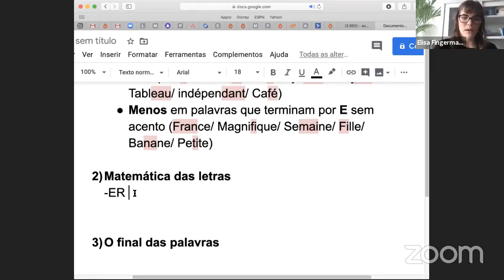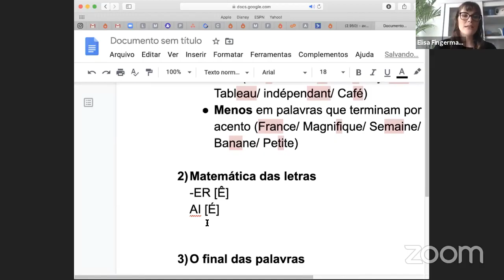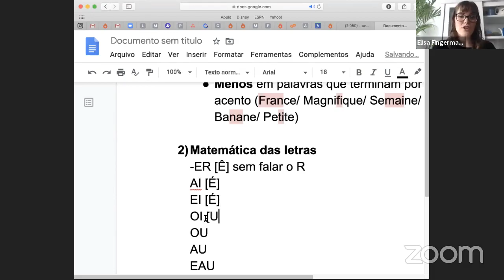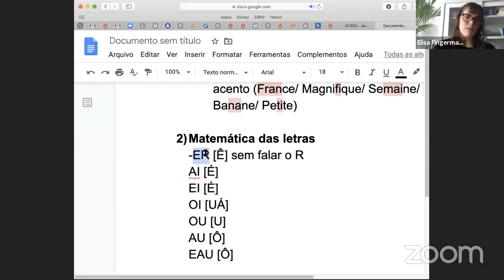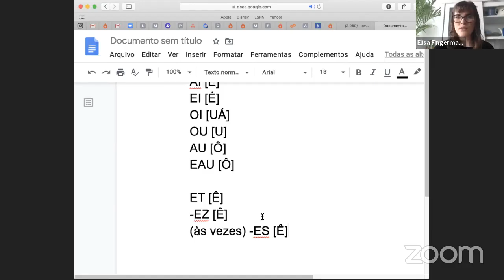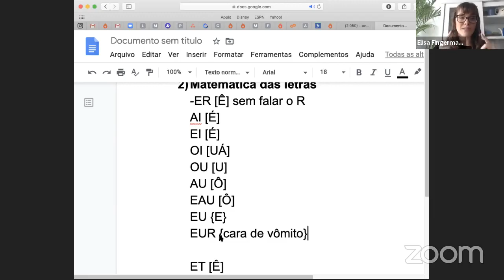Dica muito fácil para pronunciar letras combinadas do francês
- Hoje vou passar uma dica muito fácil,  para você dominar a pronúncia de letras combinadas em francês. As letras quando combinadas em francês tem sons diferentes, principalmente quando estão no final das palavras e para facilitar a sua pronúncia vou te dar esse atalho.